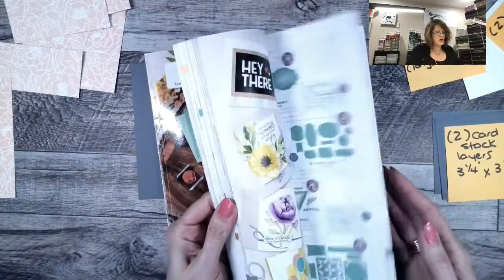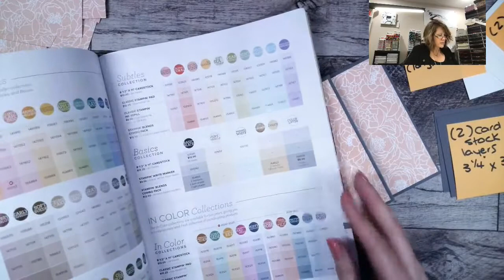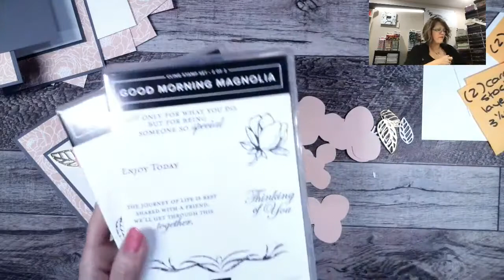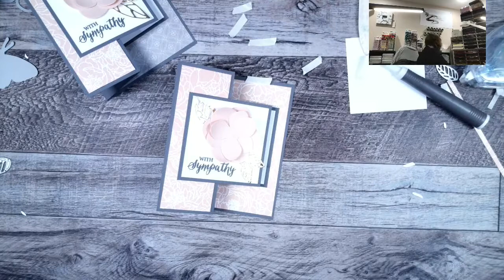Mystery Card Monday March 1, 2021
This quick and easy layout was CASEd from Paper Daisy Crafting.  It's a GREAT way to use up your designer paper stash as each card takes a 6" x 6" piece of paper.  Try it!